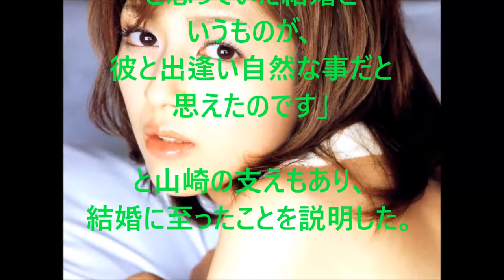女優・吉井【祝福】怜と俳優・「やましげ」こと山崎樹範が結婚！吉井の白血病を乗り越えて…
「いつも応援してくださる皆様へ」とのタイトルで「私事ではありますが、11月11日 俳優の山崎樹範さんと入籍致しましたことをご報告させて頂きます」と報告。

[関連動画]

木南晴夏、山崎樹範の“イライラ”演技に舌打ち　「俺たち付き合ってたっけ？」　映画｢幸福のアリバイ～Picture～｣完成披露試写会舞台あいさつ3

【衝撃】阿川佐和子63歳、ついに結婚へ！驚きの結婚相手とは？/Sawako Agawa 63 years old at last to marriage!

杉浦太陽＆辻希美夫妻、9年ぶり結婚会見以来の揃って登場　超ミニウエディングドレスで円満の秘訣語る　『いい夫婦 パートナー・オブ・ザ・イヤー

［引用元］